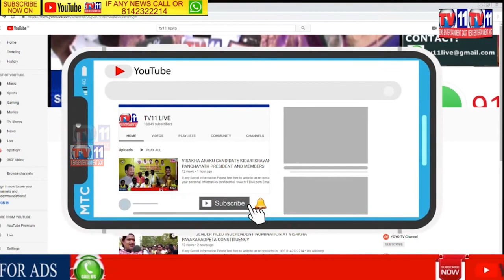RACHAKUNDA POLICE JOB MELA HELD AT PAHADI SHAREEF | HYD | TS